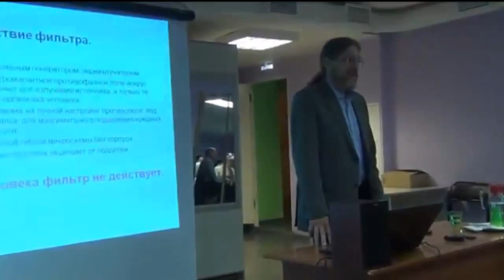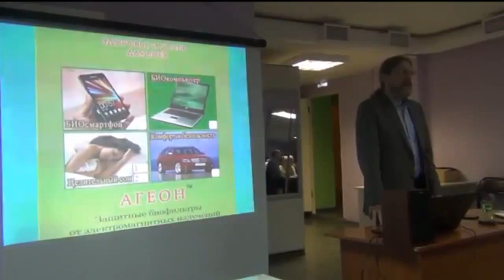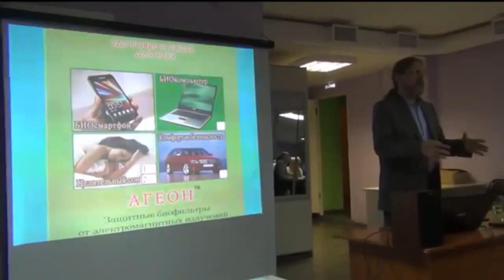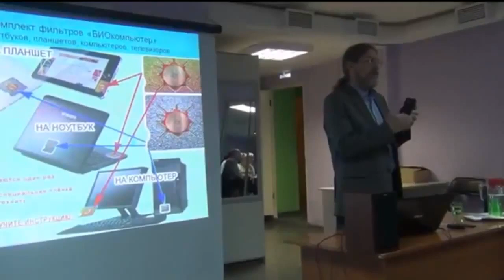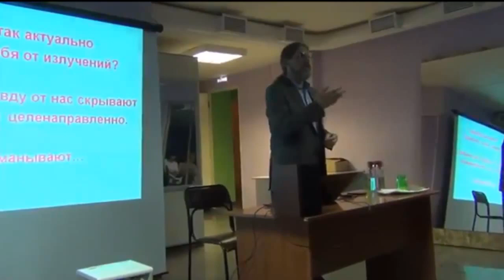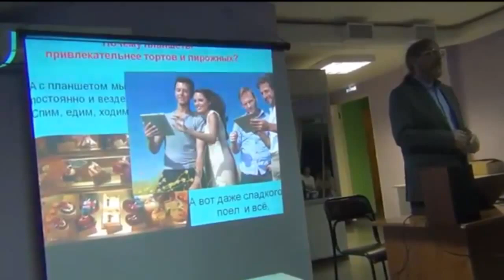Bộ lọc sinh học "Ageon" Bảo vệ chống lại bức xạ điện từ. Sergey Mikhailovich Stolyarov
Bộ lọc sinh học AGEON  khuyên dùng cho:

• người dùng TV, điện thoại di động, điện thoại thông minh, đài phát thanh, thiết bị Wi-Fi và Wi-MAX, truyền dữ liệu 3G và 4G, máy tính bảng, máy tính xách tay;

• sống trong các phòng có sự hiện diện của bức xạ điện từ trong nước và Khu  công nghiệp;

• cho người tiêu dùng khi có sự xáo trộn trong công việc của hệ thống tim mạch, thần kinh và nội tiết tố;

• trẻ em sử dụng điện thoại di động, máy tính bảng, máy tính cố định. Hướng dẫn cài đặt chi tiết trong gói hàng.